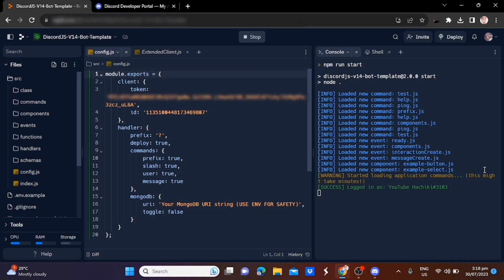Make & Deploy Your Own Discord Bot Less than a minute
Join the server:
- Code: ARDR6RAT